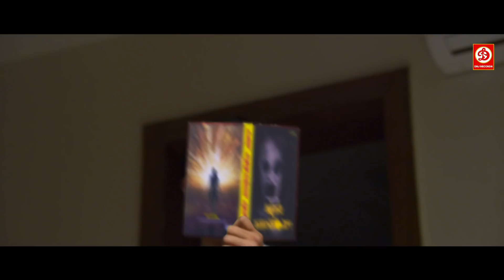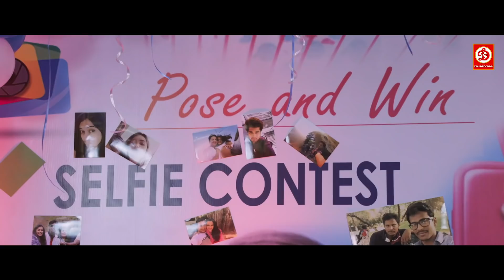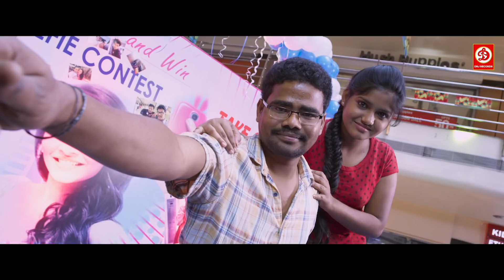जब दो लवर्स के बिच में आत्मा आ गया तो क्या हुआ, फौलाद एक मर्द मूवी सीन्स